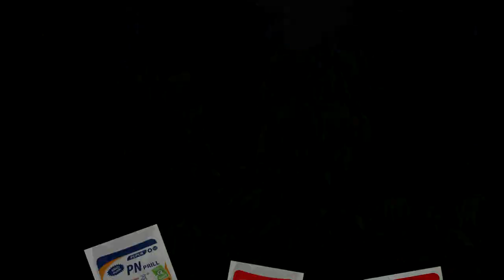5 penyebab bunga lengkeng rontok, dan cara merawat bunga lengkeng agar lengkeng berbuah lebat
bunga lengkeng lebat namun rontok dan gagal menjadi buah,
apa yang harus dilakukan agar bunga lengkeng tidak rontok?
beberapa alasan yang menyebabkan bunga lengkeng rontok yaitu :
1. pohon lengkeng berbunga lebih awal, padahal belum musim berbunga.
2. tanaman masih kecil berbunga, belum siap berbuah.
3. pemupukan pohon lengkeng aat berbunga.
4. penyiraman dan penyemprotan obat untuk bunga.
5. tanaman lengkeng rimbun dan subur.
perawatan dan perlakuan bunga lengkeng lengkap dalam video ini,